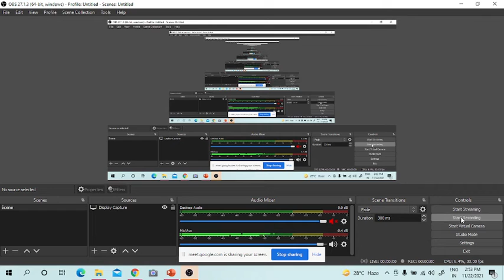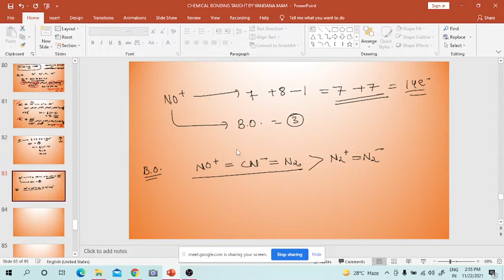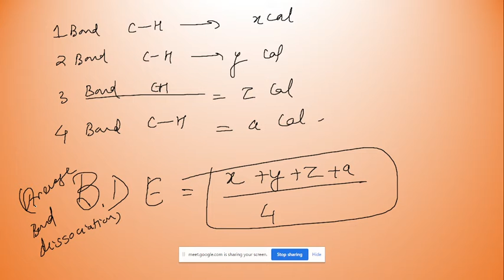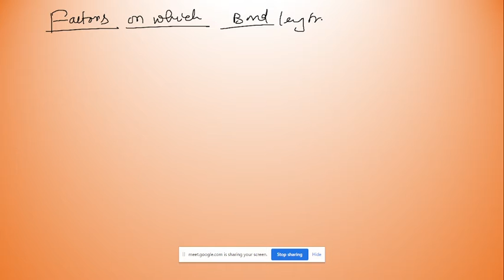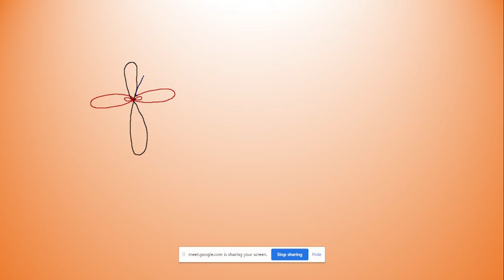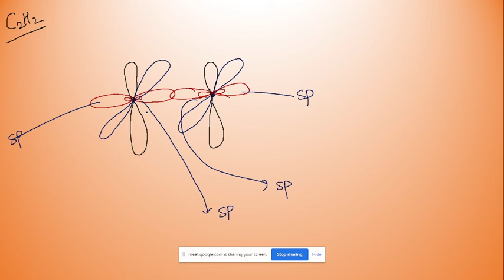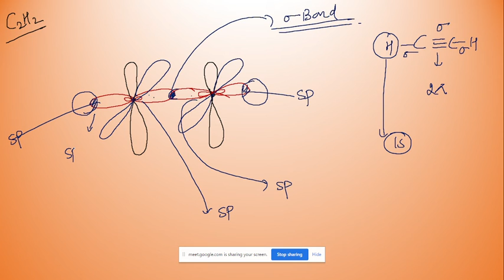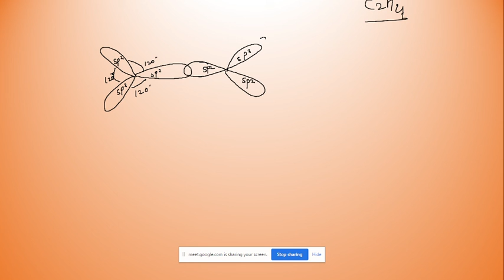CHEMICAL BONDING L 18